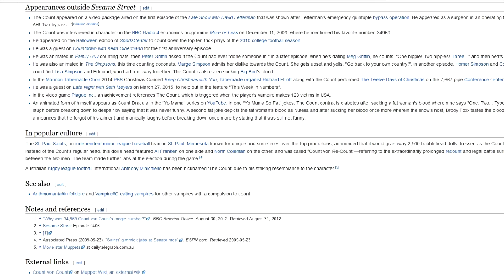[Guide] Plague Inc. Evolved : Epidémie des Ténèbres - Comte Comptula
Vidéo sur le succès "Comptez minutieusement les victimes qui nourrissent votre vampire".

Intro: Ultimate cover n°22 Castlevania Medley par VayleMystery
Outro: Looking Back par Vexento

N'hésitez pas à mettre un j'aime , ça fait toujours plaisir et ça m'encourage à continuer :)

Stratégie :

Gènes:Tout convient sauf "Fou Furieux"

Pays de départ : États-Unis

Évoluez Rage de sang, Repaire et Thérianthropie.
Poser un repaire au USA.
Activer Rage de Sang et le désactiver directement après (jusqu'à obtenir 80-90 morts aux États-Unis environ).
Continuez à tuer normalement jusqu'à atteindre 123 morts. Sortez du pays et attendre le 123ème jour de la partie.
Normalement vous obtenez "Le tueur de Sesame Street se déchaine à New York" dans la barre d'info en haut. Si ce n'est pas le cas, recommencez.